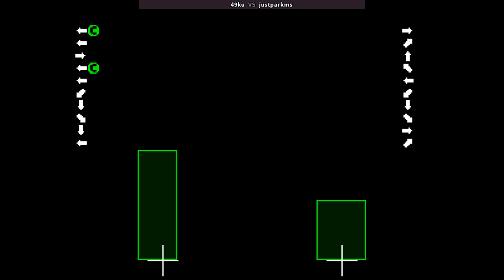KOF94 🕹 49ku VS justparkms